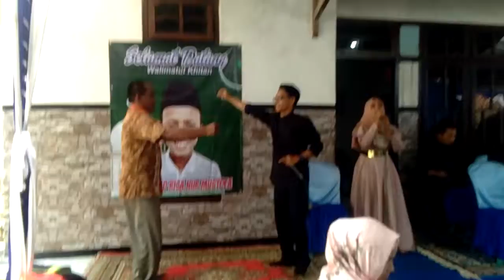GOYANG.SENGOl Mbah YOOn.PEnYANYiNY. Medukk..CANTIK...